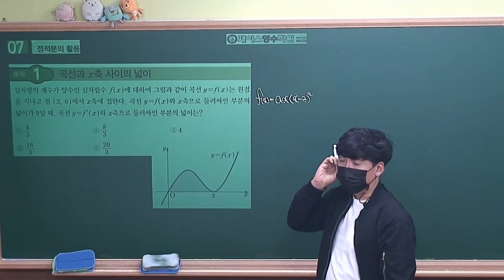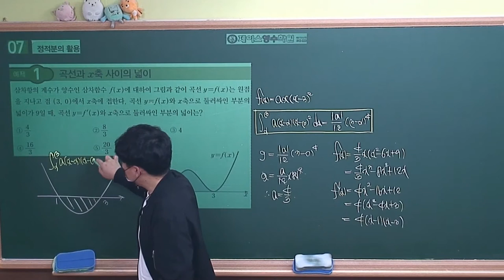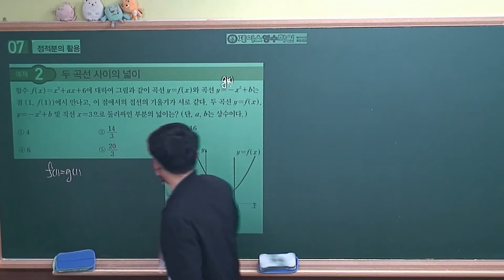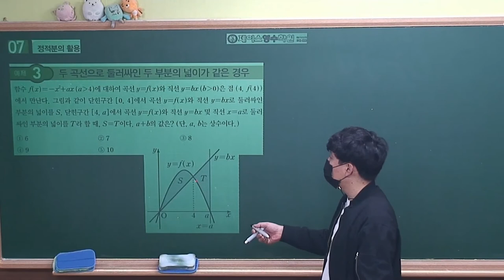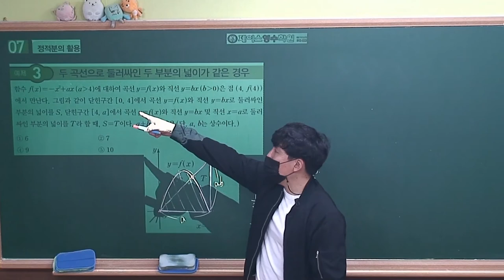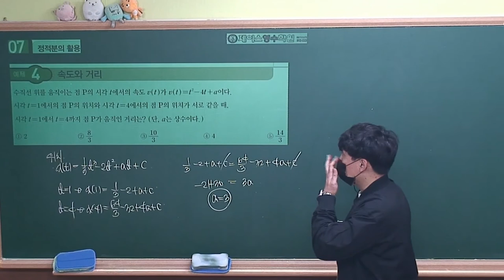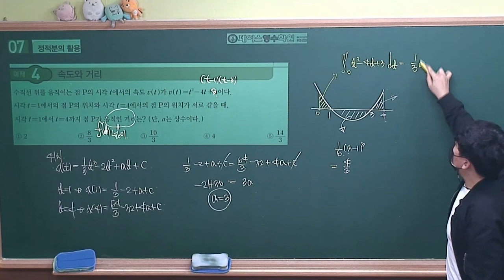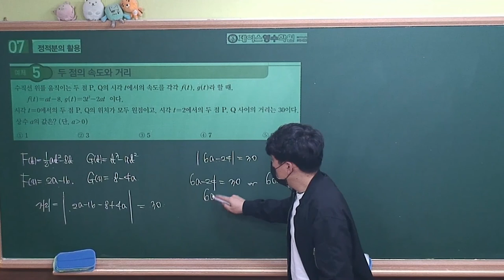[2022수능특강 수학2] 7.정적분의 활용 예제